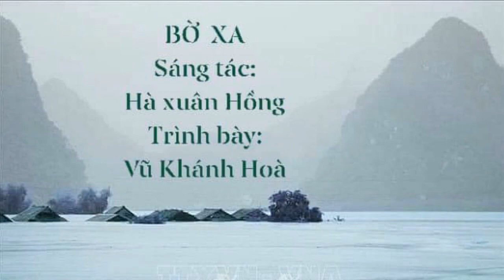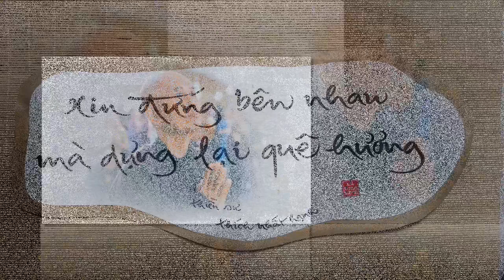Bờ Xa - Vũ Khánh Hoà (Music Video)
Bài hát: Bờ Xa
Sáng tác: Hà Xuân Hồng
Trình bày: Võ Vũ Khánh Hoà
Hoà âm: Vĩnh Quốc
Studio: Vĩnh Quốc

Lyrics:
Mưa vẫn mưa rơi ngoài trời
Nỗi lòng người con viễn xứ
Trông mắt em thơ ngầm ngùi
Đói lòng một mảnh áo tơi

Con nước dâng lên ngập tràn
Mái nhà chìm trong biển khơi
Ai ngờ một cơn bão tới
Mưa nguồn thác lũ cuốn trôi

Mẹ ơi, con đang tìm mẹ
Mẹ ơi, con đang tìm cha
Mẹ ơi, mẹ đâu rồi

Chỉ thấy mênh mông biển nước
Chẳng biết nơi đâu là bờ
Mẹ ơi, mẹ giờ nơi đâu
Mẹ bỏ con lại bơ vơ

Mưa hãy ru nhau một đời
Có còn gì đâu để mất
Ánh mắt chơ vơ lạc loài
Suối lòng lệ cũng chảy tan

Con sóng xô nhau dập vùi
Giữa dòng nhìn nhau thế thôi
Cũng đành gọi nhau lần cuối
Lệ nhoà ướt đẫm đôi môi

Gọi nhau xa dịu vợi
Tìm nhau trong ngậm ngùi
Người thương giờ nơi nào
Người đang ở nơi đâu?

Chẳng biết nơi đâu bến bờ
Người đã hoá thành con sóng
Lặng lẽ tan vào hư không

Mẹ cha giờ nơi nào
Người thân ở nơi đâu

Mẹ đã hoá thành cơn sóng

Người đã hoá thành cơn sóng

Lyric:
© Bản quyền thuộc về kênh YouTube Võ Vũ Khánh Hoà
© Copyright by  Võ Vũ Khánh Hoà ☞ Do not Reup